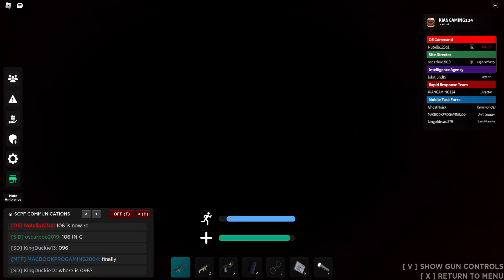The SCP Site Roleplay Update